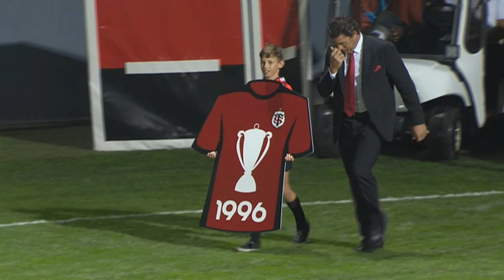TOP 14 - L'hommage du Stade Toulousain à Guy Novès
Revivez l'hommage du Stade Toulousain à Guy Novès, sélectionneur du XV de France.